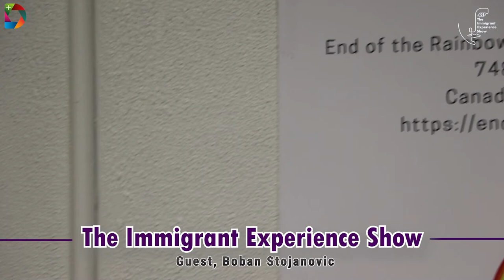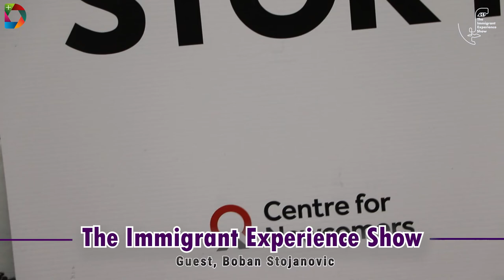The Immigrant Experience Show Presents Boban Stojanovic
Listen to the inspiring story of a Serbian immigrant who run away from his country due to his sexuality and successfully settle in Calgary, Alberta Canada